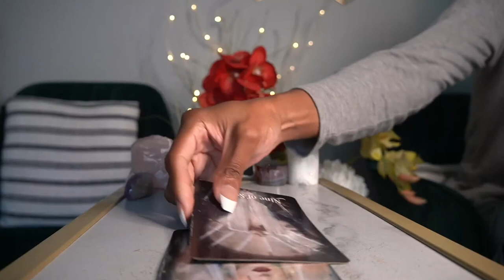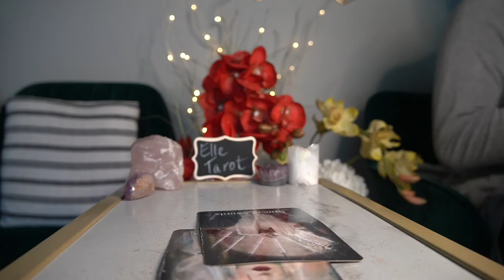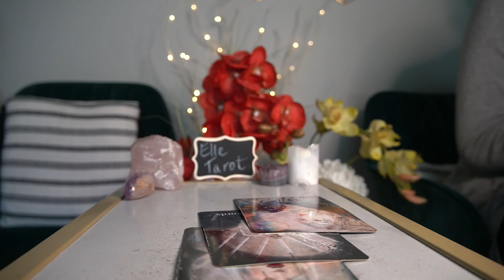SCORPIO SEPT '21 72 HR READING - WORRIED? DON'T BE, YOU WIN!